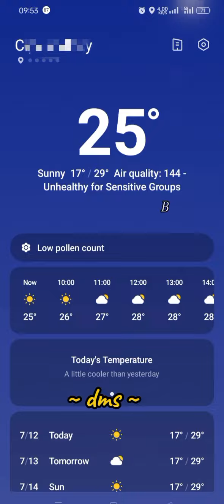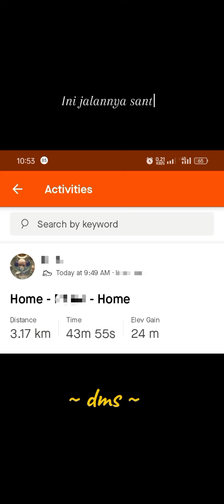Morning Walk in A Country Full of Sunshine ☀️😍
It's better feeling hot than feeling cold, agree?
Love living in my country, Indonesia 🥰